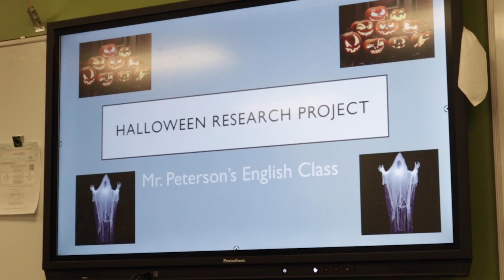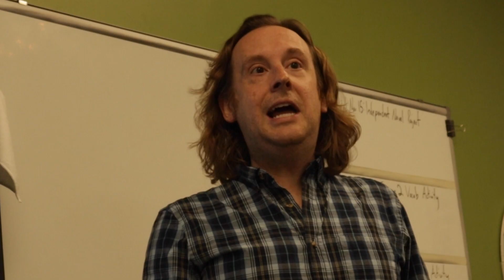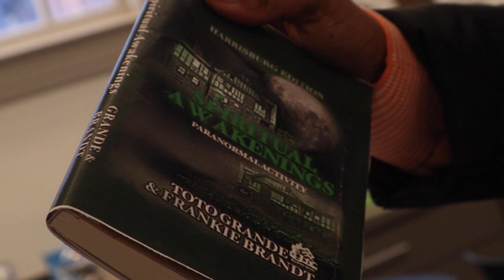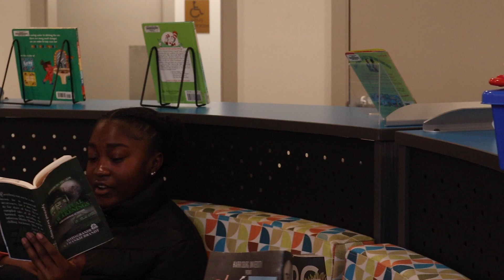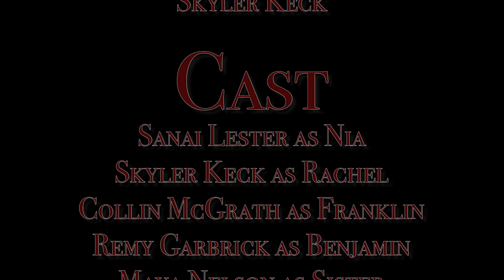Murky Manor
Created by Skyler Keck, Sanai Lester, and Collin McGrath.
Two friends are completing a school project on the supernatural. Suddenly, they stumble upon a supernatural mystery.